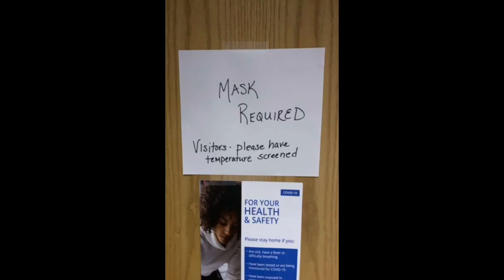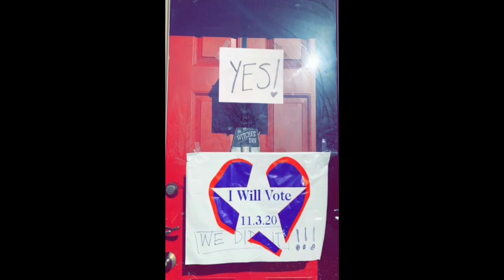Our life October November 2020 Baking, Elections, Autumn Leaves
Travel
Life
Food